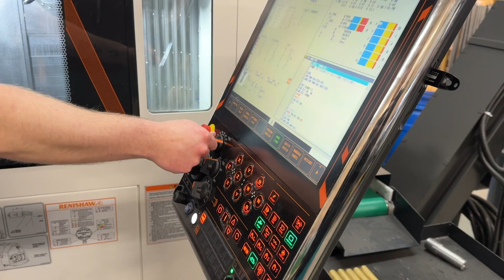Manufacturing Antique Flintlock Parts on Modern Mazak CNC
Jim gives a rare behind-the-scenes of the machining process for our flintlock parts.  In this short video he talks a bit about using the Mazak Integrex I-150 with a bar feeder and shows the start to finish process for a tumbler meant for a Kibler Round-Faced English Lock.